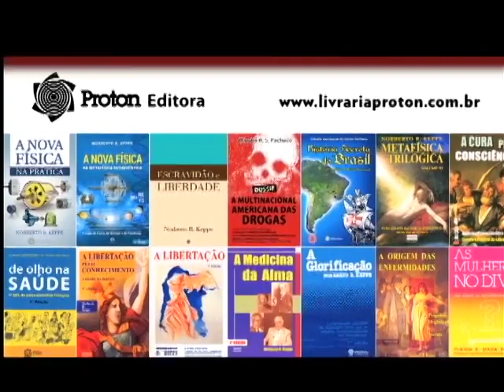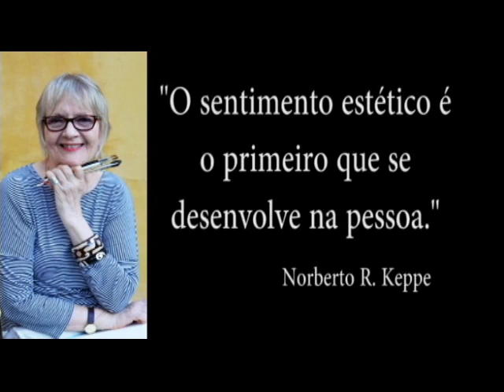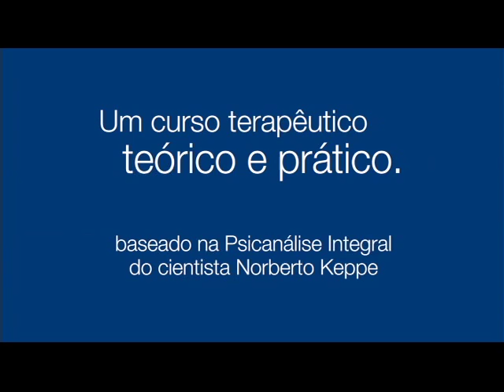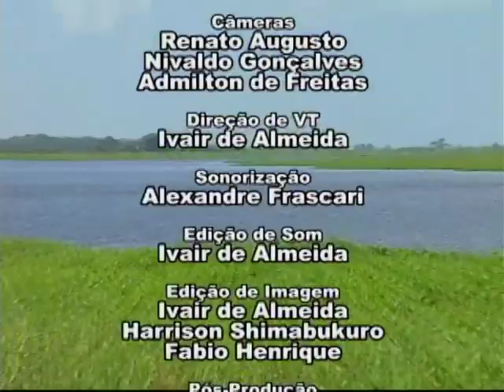O Entendimento da Vida Psíquica - TV Homem Universal 8